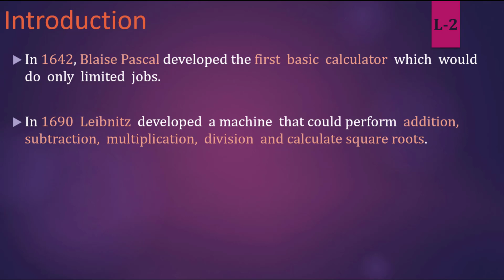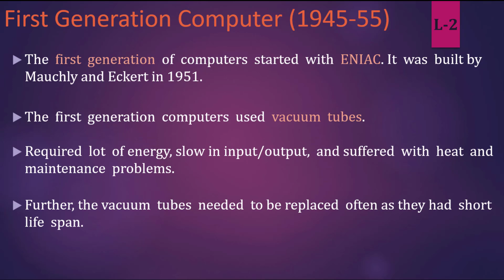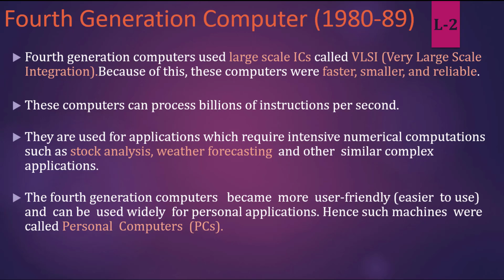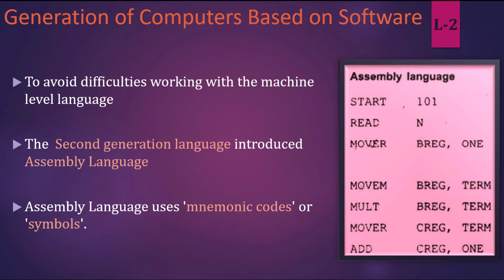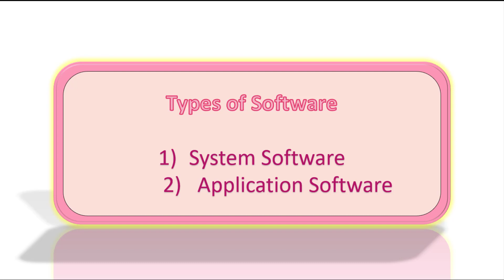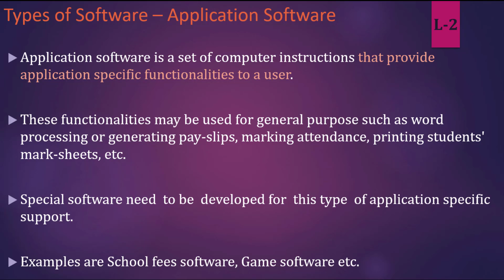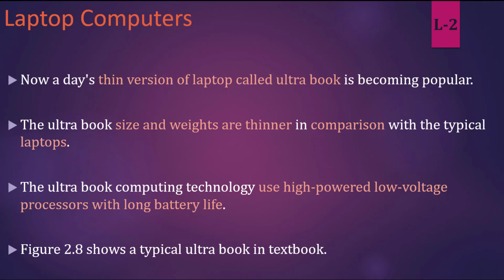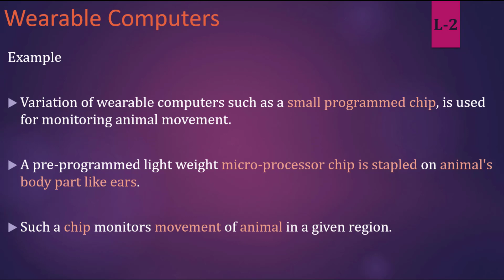STD 9 Chapter 2 (full) Computer Gujarat Board - English & Hindi Language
Welcome to my second video series as it walks you through the steps of starting educational YouTube channel.
We have prepared Computer subject of Standard 9 as per Gujarat Board with great ideas into videos.

Here is the link for
STD 9 Chapter 1 (full) Computer Gujarat Board - English & Hindi Language